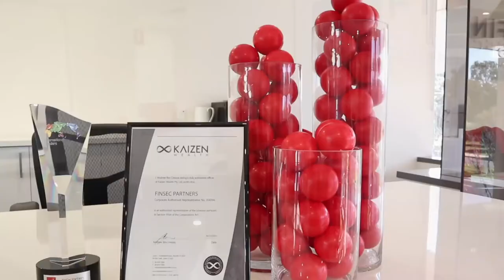Entreé Jobs: Finsec Partners Client Service Administrator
Footage filmed by Entrée Recruitment